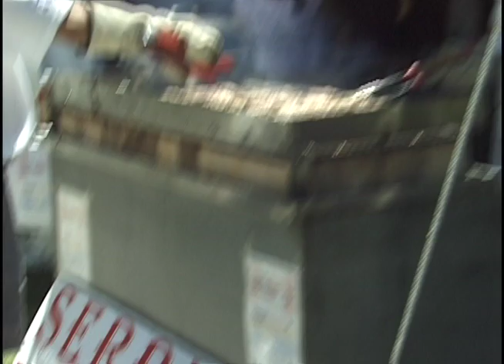International Food Festival 2010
The International Food Festival in Victoria Park London Ontario.  Where you can go around the world and be home AFTER dinner.